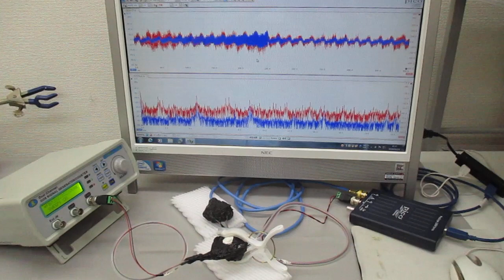超音波の非線形現象をコントロールする技術 ultrasonic-labo